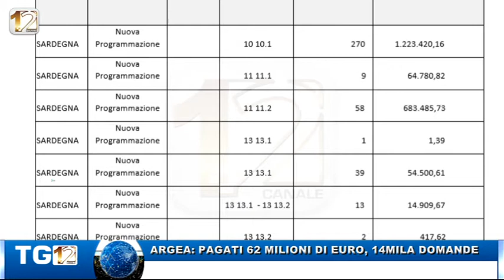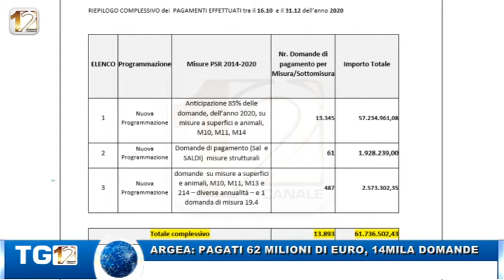ARGEA: PAGATI 62 MILIONI DI EURO, 14MILA DOMANDE